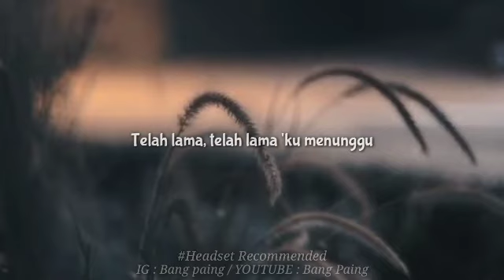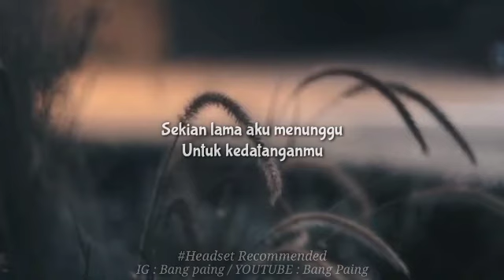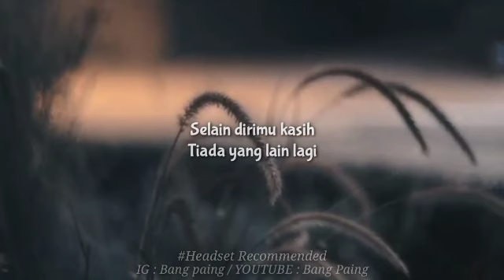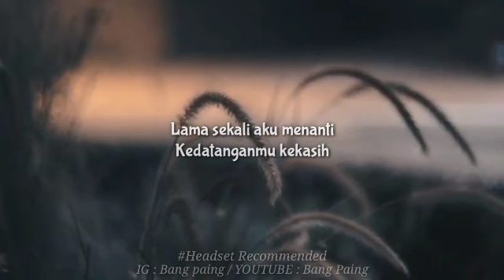MENUNGGU REGGAE VERSION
Lirik :

Sekian lama aku menunggu
Untuk kedatanganmu
Bukankah engkau telah berjanji
Kita jumpa di sini
Datanglah, kedatanganmu kutunggu
Telah lama, telah lama 'ku menunggu

Derita hidup yang kualami
Duhai pahit sekali
Pada siapa aku berbagi
Kalau bukan padamu
Datanglah, kedatanganmu kutunggu

Selain dirimu kasih
Tiada yang lain lagi
Tempat cintaku bersemi
Mencurahkan isi hati

Lama sekali aku menanti
Kedatanganmu kekasih
Betapa hati tidak 'kan sedih
Kau biarkan ku sendiri